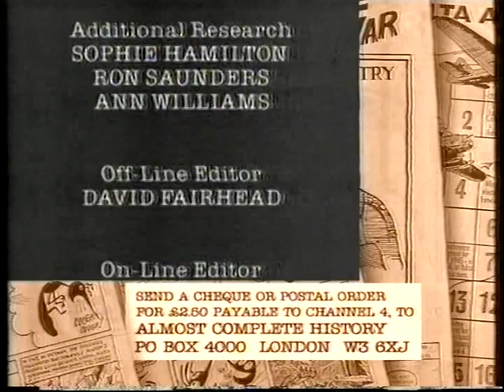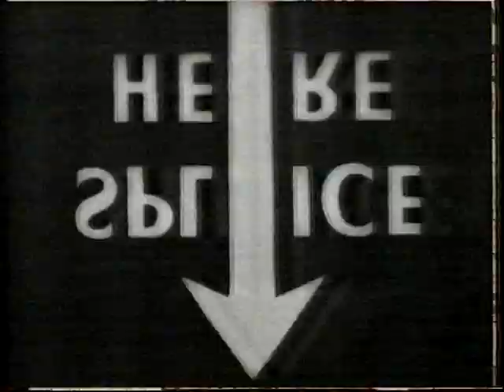Poland's 1945 borders. A humorous view of the decisions of the 'Big Three' (1993).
Episode of the 1993 series 'The Almost Complete History of the 20th Century'.